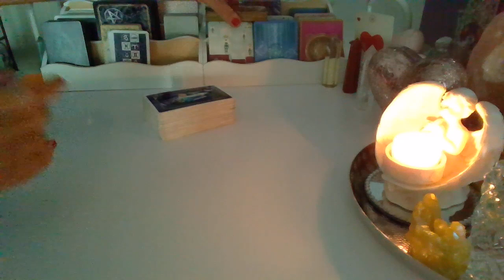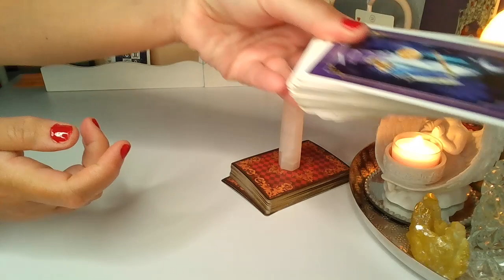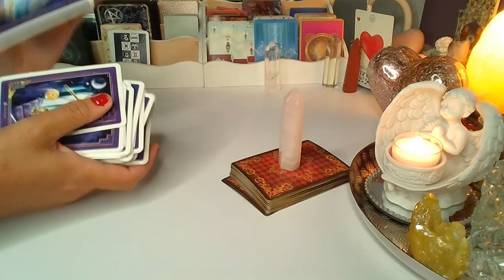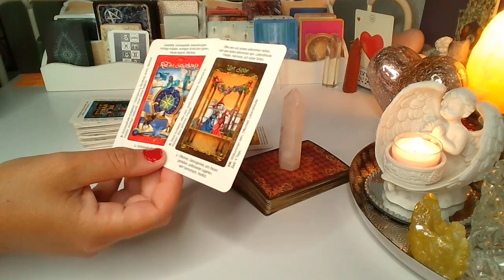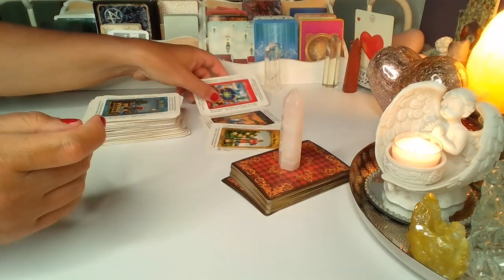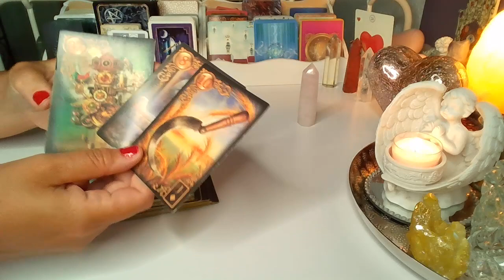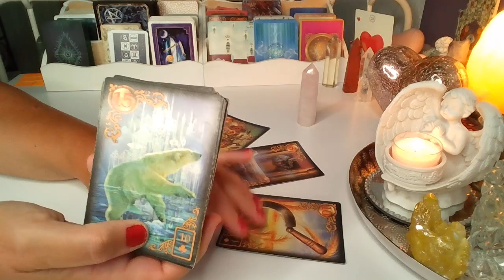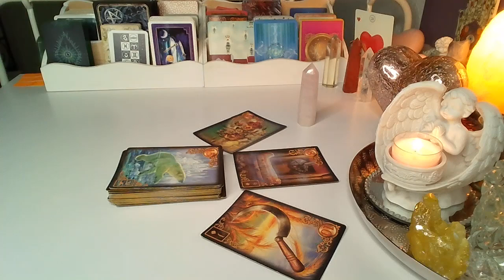Orakel❤️CZY ON NAPISZE?❤️ Karty TAROTA+LENORMANDA❤️wybierz grupe❤️wrozby porady magia ❤️